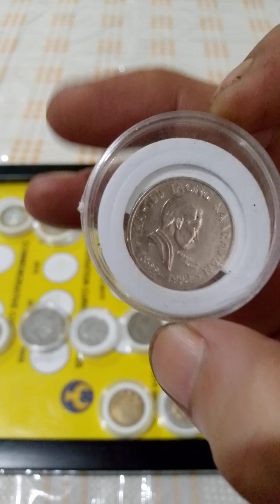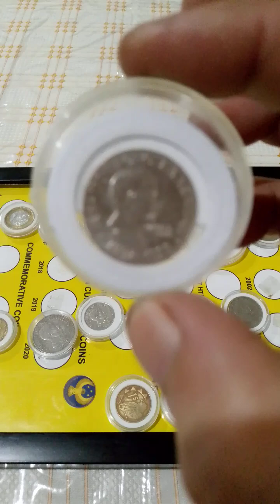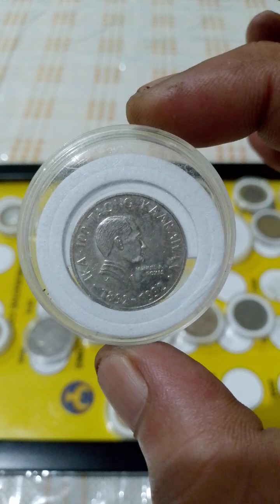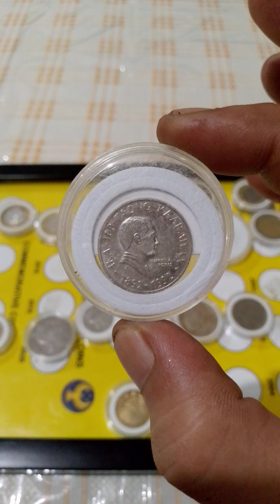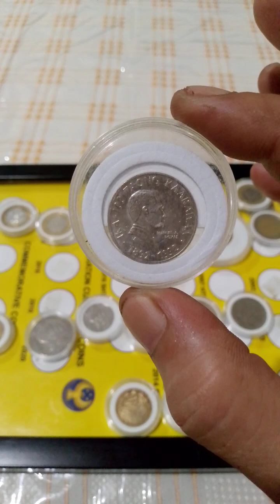lumamg Pera tunay n presyo (2-pesos) commemorative coins (years 1990)